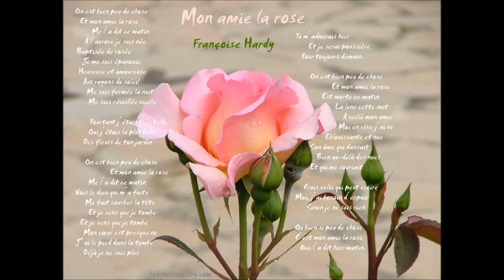MON AMIE LA ROSE *** FRANCOISE HARDY *** version instrumentale par JcP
album éponyme ' mon amie la rose ' ( 1965 )